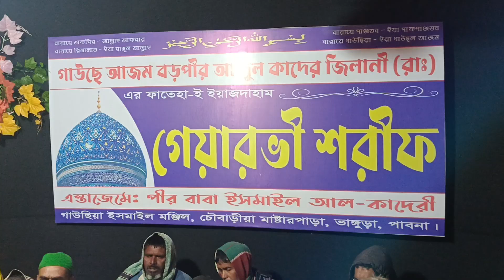মিলাদ কিয়াম - হজরত বাবা ইসমাইল শাহ আল-কাদেরী পীর কেবলা’র দরবার শরীফে ভাঙ্গুড়া, পাবনা।